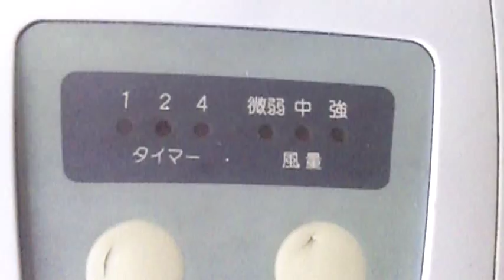でらかっこいい扇風機の止め方！ electric fan STOP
※良い子はマネしないでください。
なんとなく指１本で扇風機で止めてやりました。

ホームページだよ。